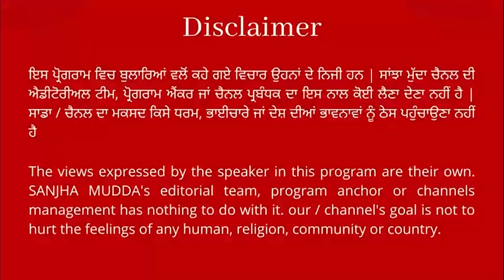ਪੁਣੇ-ਬੈਂਗਲੁਰੂ ਹਾਈਵੇਅ 'ਤੇ ਬੇਕਾਬੂ ਕੰਟੇਨਰ ਨੇ ਪਾਇਆ ਭੜਥੂ 48 ਵਾਹਨਾਂ ਨੂੰ ਮਾਰੀ ਟੱਕਰ, 50 ਲੋਕ ਜਖ਼ਮੀ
ਪੁਣੇ-ਬੈਂਗਲੁਰੂ ਹਾਈਵੇਅ 'ਤੇ ਬੇਕਾਬੂ ਕੰਟੇਨਰ ਨੇ ਪਾਇਆ ਭੜਥੂ
48 ਵਾਹਨਾਂ ਨੂੰ ਮਾਰੀ ਟੱਕਰ, 50 ਲੋਕ ਜਖ਼ਮੀ ||SANJHA MUDDA||